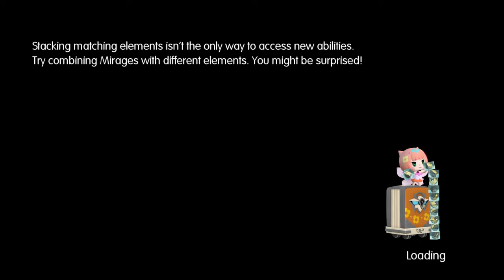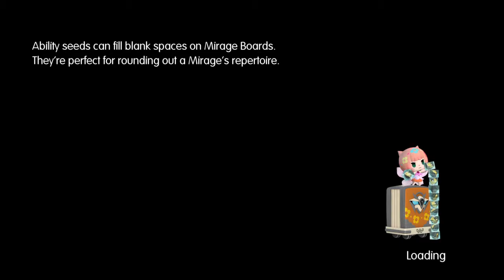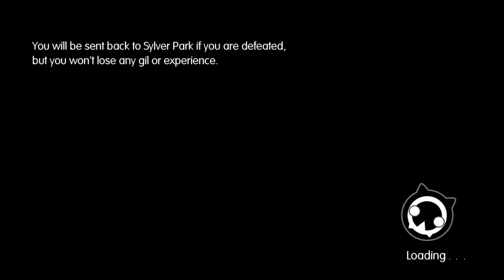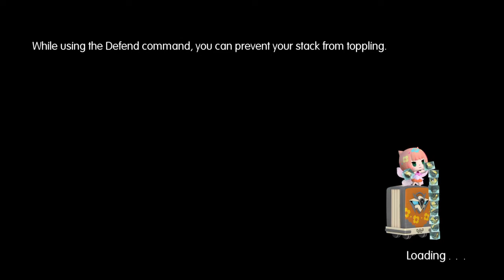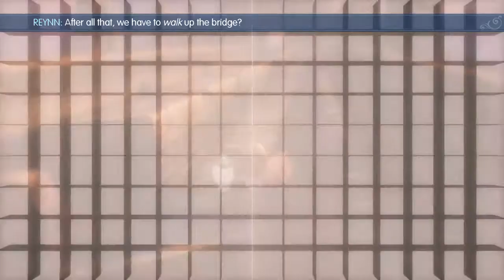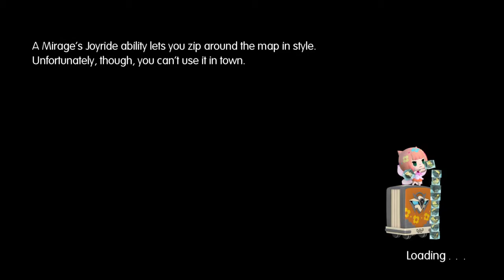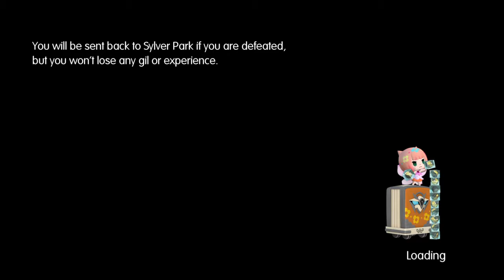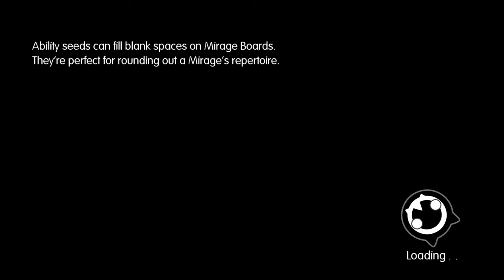World of Final Fantasy - Story and Mirages Continuation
Hello and welcome to the evening/twilight broadcast.  As always, I am your host William "Yogiaox" Berghahn aka Aoxaviar Issacs (FFXIV Primal DC Exodus Server). After taking some time to truly recover some sleep time after Thanksgiving holiday, I am back and continuing the story of World of Final Fantasy. I will also be working some mirages while I go as well. Let's Begin!!!